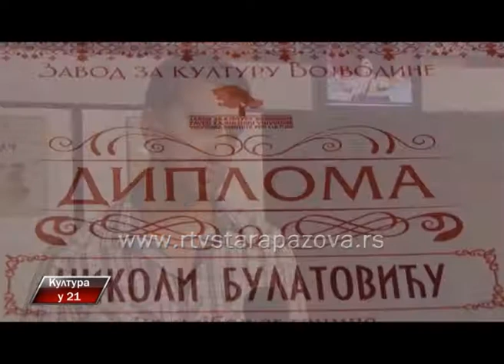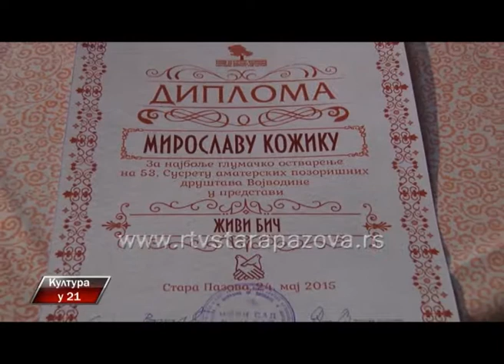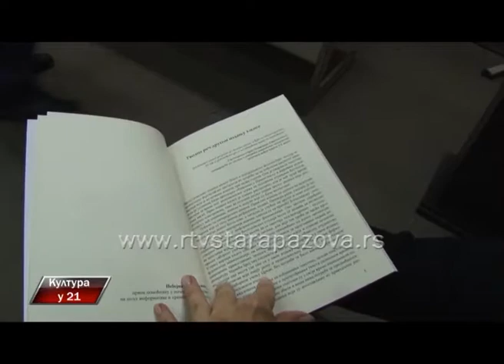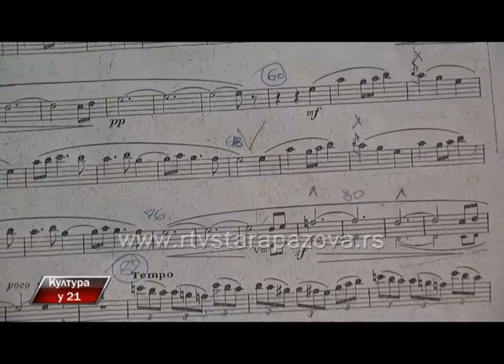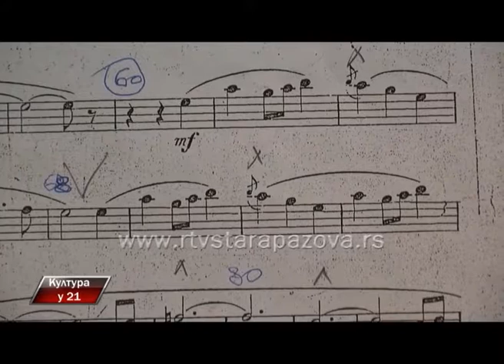Kultura u 21, 196 emis